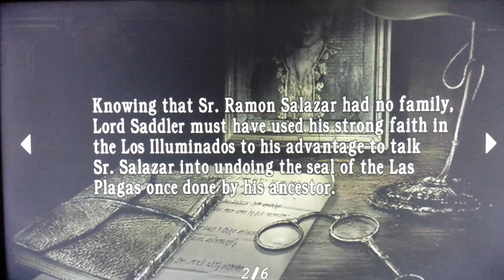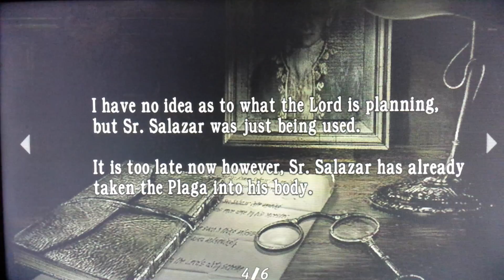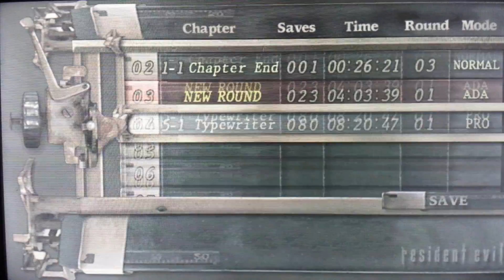Resident Evil 4 HD Playthrough Part 18 No Commentary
Resident Evil 4, known in Japan as Biohazard 4, is a survival horror video game developed and published by Capcom. The sixth major installment in the Resident Evil series, the game was originally released for the GameCube in North America and Japan in January 2005, and in Europe and Australia in March 2005. The story of Resident Evil 4 follows the U.S. government special agent Leon S. Kennedy, who is sent on a mission to rescue Ashley Graham, the U.S. President's daughter who has been kidnapped by a sinister cult. Traveling to a rural area of Spain, Leon fights hordes of violent villagers and mutated monsters, and reunites with the mysterious spy Ada Wong.